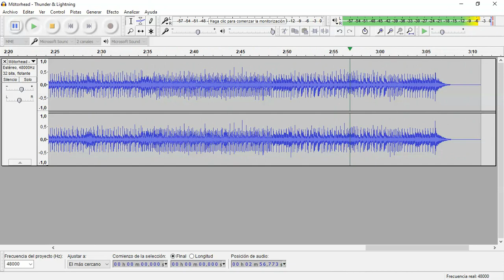Thunder & Lightning (Motorhead) • Drum Track